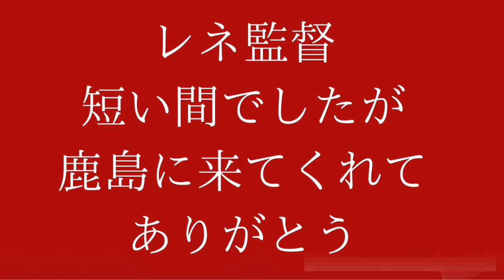【鹿島アントラーズ】8月6日広島戦後のレネヴァイラー監督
2022年8月6日　明治安田生命J1リーグ第24節
鹿島アントラーズ×サンフレッチェ広島

0 - 2 で敗戦後のレネヴァイラー監督の姿です。